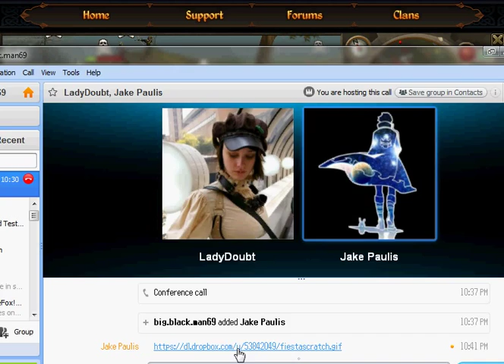Mimring and Rabbit Discuss Shit || Part 6